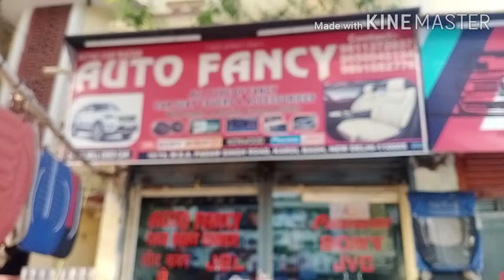Venue car modification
16/19 Padam Singh Road Karol Bagh New Delhi 110005mobile no 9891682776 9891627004